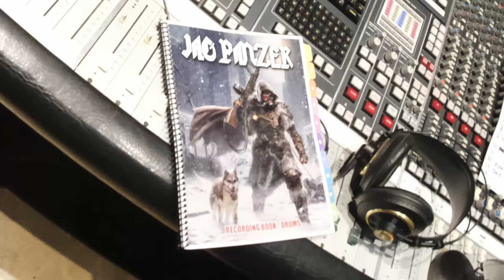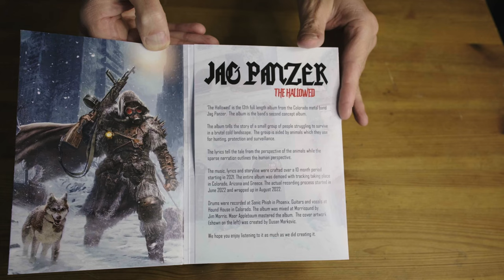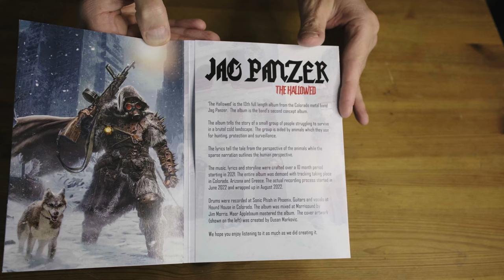JAG PANZER - Tales From The Hallowed (documentary)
Video credits:
Produced by Jag Panzer
Narrated by Jennifer Bell
Filmed by Jag Panzer
Additional Filming by Ed Aborn

JAG PANZER is:
Harry "The Tyrant" Conklin - Vocals
Mark Briody - Rhythm Guitar, Keyboards, Vocal Chants, Shouted Vocals
Ken Rodarte - Lead Guitar
John Tetley - Bass
Rikard Stjernquist - Drums, Backing Vocals, Vocal Chants, Shouted Vocals